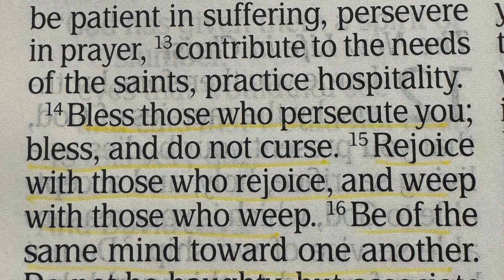The Power of Forgiveness: Blessing Those Who Hurt Us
This video explores the transformative power of forgiveness and what it means to bless those who wrong us. Inspired by Romans 12:14, we learn that forgiveness is essential for our healing. Join us as we discuss revenge, bitterness, and the liberating choice to forgive. Through testimony and biblical wisdom, we find that forgiving sets us free from resentment, allowing for peace and healing. In a world that promotes retaliation, let's choose blessings and healing instead. Tune in to discover why forgiveness is vital for growth and how to step towards a hopeful future.